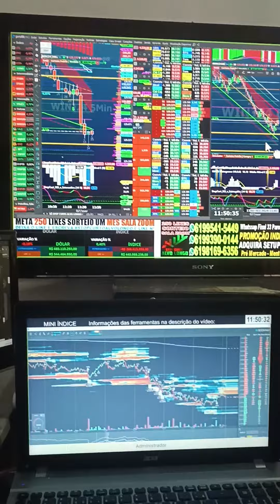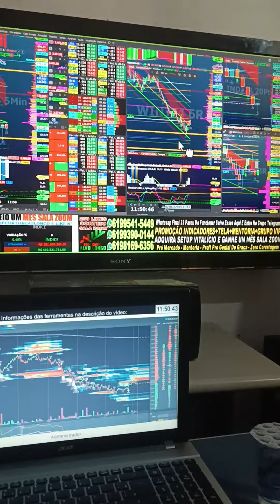VIRADA DE CHAVE ÍNDICE E DÓLAR SALA AO VIVO 9H COM OPERACIONAL SCALPER REGRA COLORAÇÃO SINAL CIFRÃO